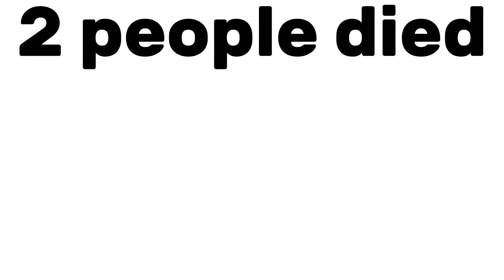Trapped at Freddy’s (2023) kill count